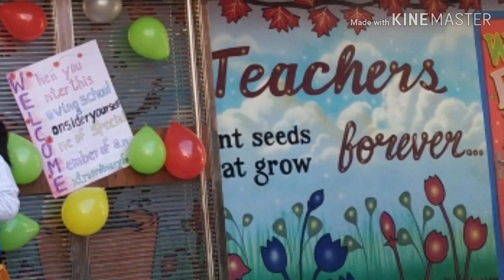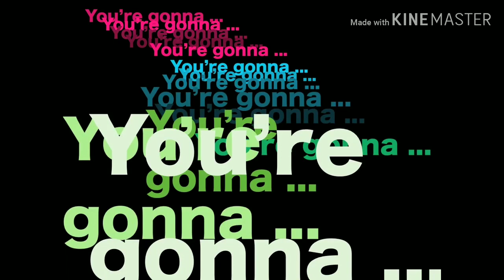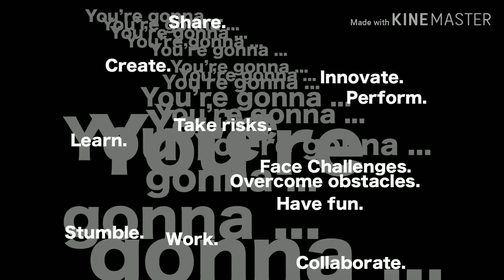Welcome week 2019@apsrohru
On 6th march welcome of freshies and oldies of APS